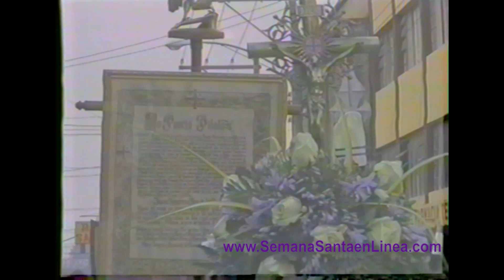2000 Jesús del Consuelo Sábado de Ramos Los Milagros de Jesús Semana Santa en Guatemala Recolección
2000 Jesús del Consuelo Sábado de Ramos Los Milagros de Jesús Semana Santa en Guatemala Templo de la Recolección

24 horas de programación especial todo el año, para Devotas y Cucuruchos!!!